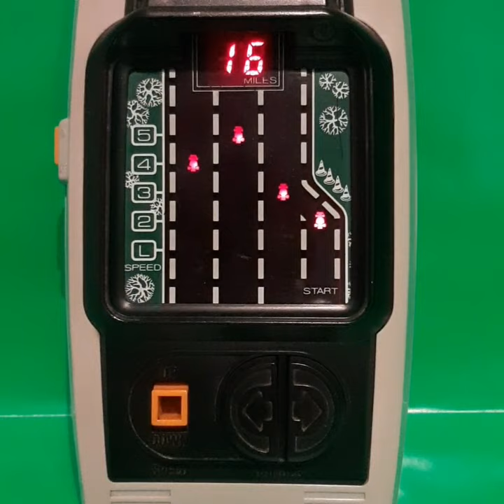Champion racer Bandai electronics, year 1980, LED display race game